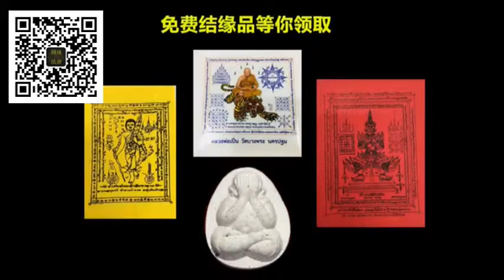柔佛新山首届佛牌比賽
新馬泰三地五家機構聯合舉辦
舉辦日期 : 2018年8月4日-5日

本舍可安排到泰國見師傅或代辦法事，如閣下對
和合法事尚有有疑問，歡迎致電查詢。
WeChat : P68875067
Line : 68875067